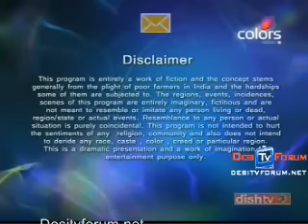Bairi Piya 10th March 2010 .wmv